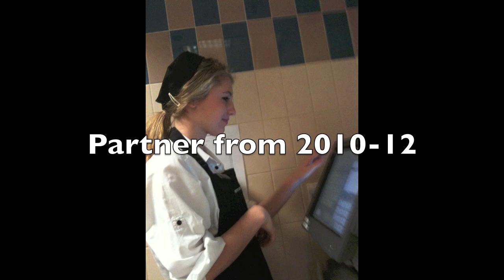Somewhere Only We Know - Lauren Landon (& Joel) - John Lewis Reworked Competition Entry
This is my entry to the John Lewis Reworked Competition. I was a partner for two years & have always covered the John Lewis Christmas songs, so I thought I'd give this a go! Thank you to my wonderful guitarist - Joel Delahunty. MERRY CHRISTMAS :) xxx